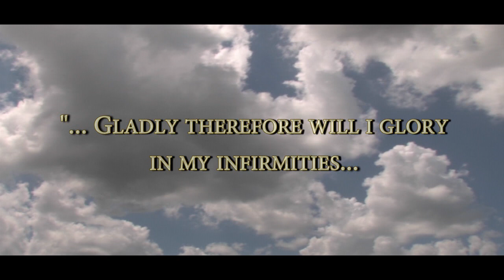Stores Book Trailer: "Saints for the Sick" by Joan Carroll Cruz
SAINTS FOR THE SICK is a book that reinforces our Catholic faith and gives renewed hope to those who are dealing with bodily struggles. Moreover, it puts us in touch with heavenly intercessors who will gladly help us for they know exactly what we are going through on earth.

In this intriguing new book, bestselling author Joan Carroll Cruz presents 76 mini-biographies highlighting saintly Catholics who faced intense, long-term suffering and disability with sweetness, peace and love for Jesus Christ.

These stories show the triumph of God s grace where the world finds only ugliness and approaching death. They describe some lives so recent that the saint s family members are still living today, with many causes for canonization being currently active in Rome.

Included here are Bl. Zelie Martin, who died of breast cancer; 14-year-old Bl. Isidore Bakanja, the Scapular martyr from Africa; the famous leper priest, St. Damien of Molokai; Venerable Matthew Talbot, the alcoholic; St. Germaine Cousin, rejected because of a birth defect; and little Nennolina Meo, who died from cancer of the bone, lungs and brain.

Also included are persons who suffered from paralysis, amputation, deformities, breathing problems, mental illnesses, kidney ailments, intestinal disorders, and more as well as from medical treatment itself.

Particularly remarkable are the children who suffered, including young people ages 15, 13, 12, 11 and even 6 ! For these there was no grasping at the remnants of earthly life but rather an eager anticipation of Heaven. These children showed unwavering resolve to suffer for the love of God and the conversion of sinners and they endeavored to console their parents.

Includes an Index of Ailments.